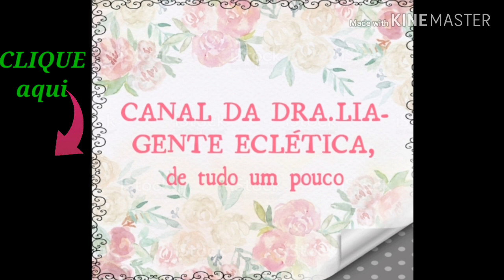🔴MAIONESE SEM ÓLEO - super deliciosa e saudável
Vídeo #52